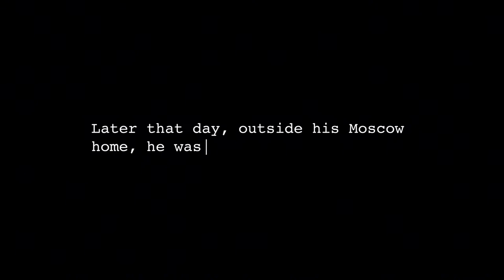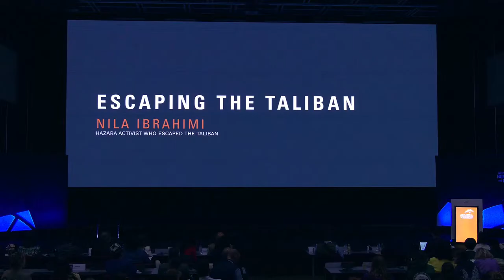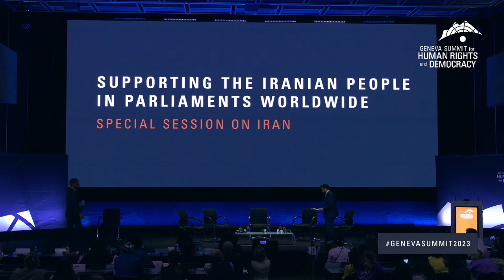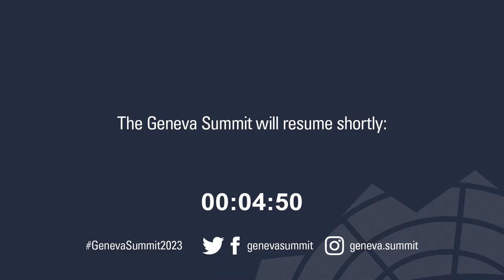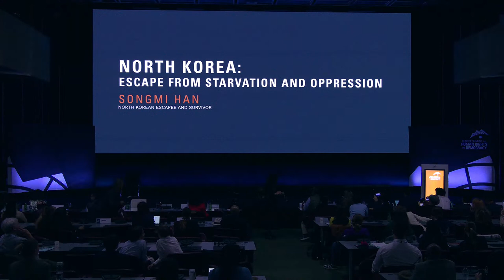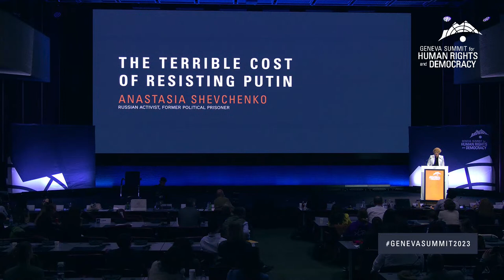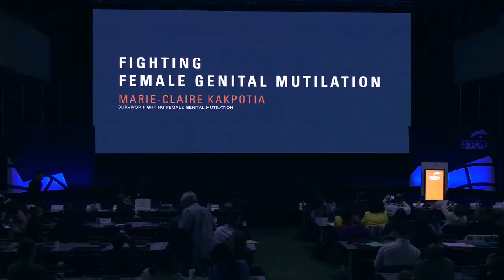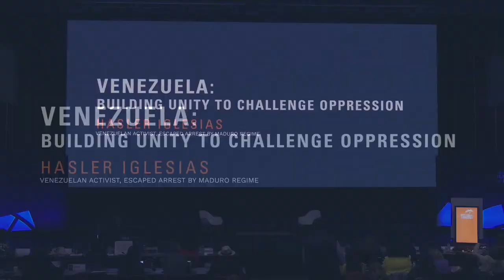2023 Geneva Summit for Human Rights and Democracy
Live broadcast of the 15th Annual Geneva Summit for Human Rights and Democracy | May 17, 2023